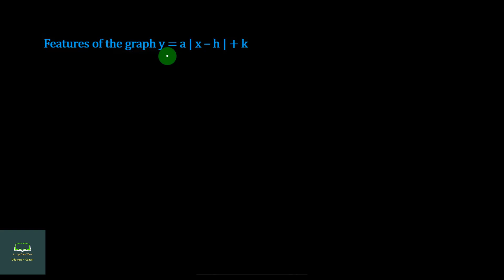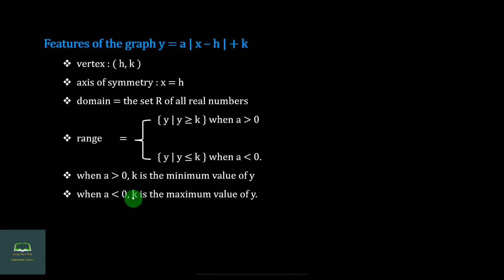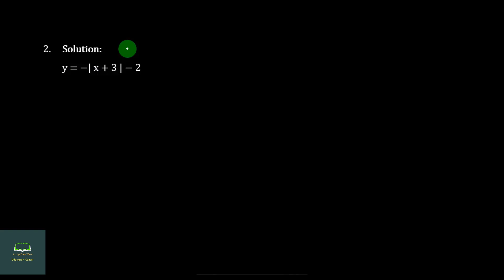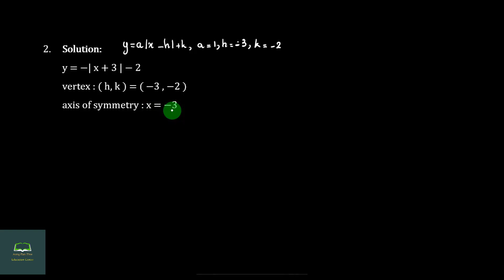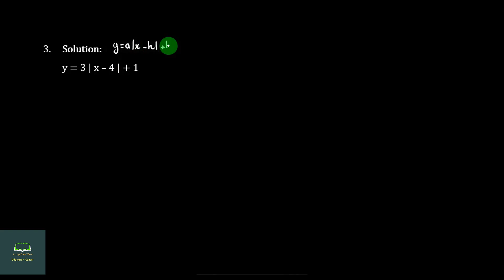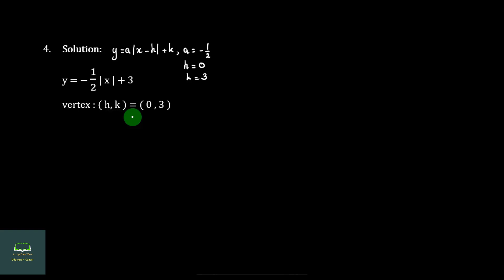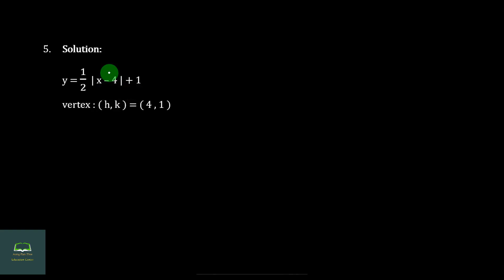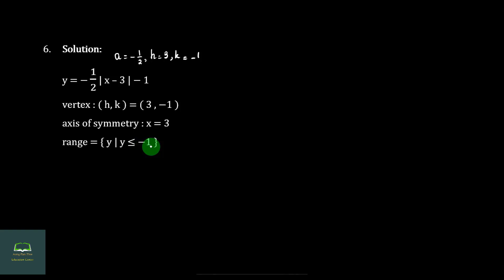Grade 10, Maths, Chapter 6, Part 4